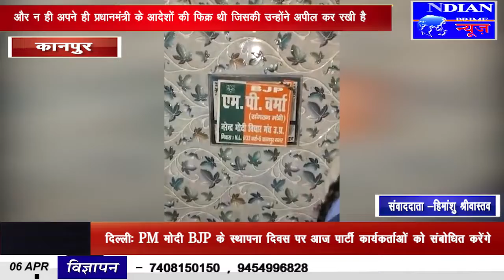IPN NEWS - जनता कर्फ्यू में पुलिस को देख बैकफुट में बीजेपी नेता